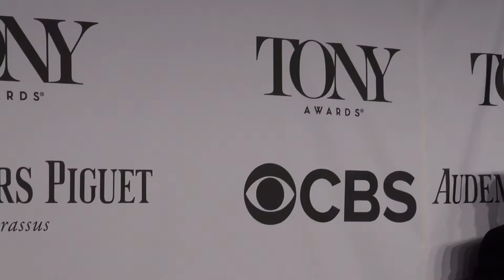2014 Tony Awards Red Carpet Arrivals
Sunday, June 8, 2014 - New York City - The red carpet arrivals at Radio City Music Hall.  Bader TV News entertainment team on site to capture all the excitement, action and interviews with the stars.

The winners:

Best musical — A Gentleman's Guide to Love & Murder

Best performance by an actress in a leading role in a musical — Jessie Mueller, "Beautiful - The Carole King Musical"

Best revival of a musical — "Hedwig and the Angry Inch"

Best performance by an actor in a leading role in a musical — Neil Patrick Harris, "Hedwig and the Angry Inch"

Best play — "All the Way"

Best revival of a play — "A Raisin in the Sun"

Best performance by an actor in a leading role in a play —Bryan Cranston, "All the Way"

Best performance by an actress in a leading role in a play — Audra McDonald, "Lady Day at Emerson's Bar & Grill"

Best performance by an actress in a featured role in a play — Sophie Okonedo, "A Raisin in the Sun"

Best performance by an actor in a featured role in a musical — James Monroe Iglehart, "Aladdin"

Best direction of a play — Kenny Leon, "A Raisin in the Sun"

Best direction of a musical — Darko Tresnjak, "A Gentleman's Guide to Love & Murder"

Best performance by an actress in a featured role in a musical — Lena Hall, "Hedwig and the Angry Inch"

Best performance by an actor in a featured role in a play — Mark Rylance, "Twelfth Night"

Best book of a musical — Robert L. Freedman, "A Gentleman's Guide to Love & Murder"

Best original score (music and/or lyrics) written for the theater — "The Bridges of Madison County" (music and lyrics by Jason Robert Brown)

Best scenic design of a play — Beowulf Boritt, "Act One"

Best scenic design of a musical — Christopher Barreca, "Rocky"

Best lighting design of a play — Natasha Katz, "The Glass Menagerie"

Best lighting design of a musical — Kevin Adams, "Hedwig and the Angry Inch"

Best choreography — Warren Carlyle, "After Midnight"

Best costume design of a play — Jenny Tiramani, "Twelfth Night"

Best costume design of a musical — Linda Cho, "A Gentleman's Guide to Love & Murder"

Best sound design of a play — Steve Canyon Kennedy, "Lady Day at Emerson's Bar & Grill"

Best sound design of a musical — Brian Ronan, "Beautiful - The Carole King Musical"

Best orchestrations — Jason Robert Brown, "The Bridges of Madison County"